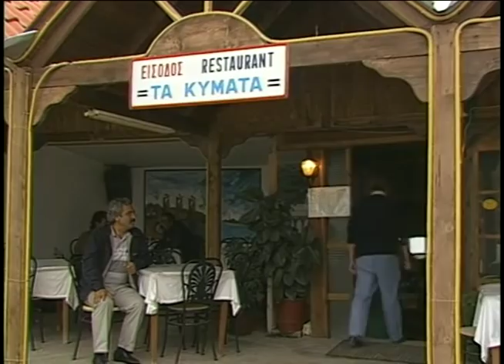Northern Greece -- Macedonia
Located in the north of the country, Macedonia is the largest prefecture in Greece. Many tribes and different ethnic groups have passed this way and their culture is reflected in the people who live there today.  Using Thessaloniki as our base we explored the region from Xanthi to Kastoria, and from the olive-growing region of Halkidiki to the great archaeological sites of Pella, Vergina and Dion.